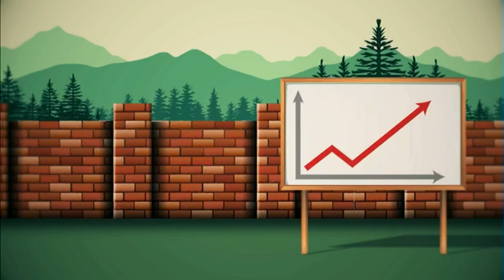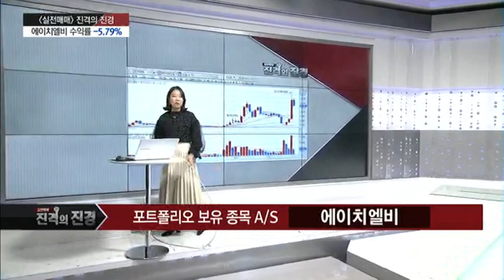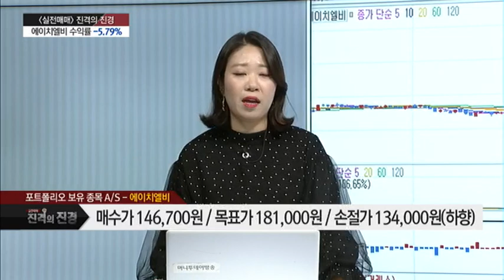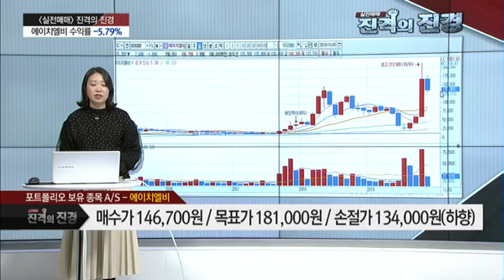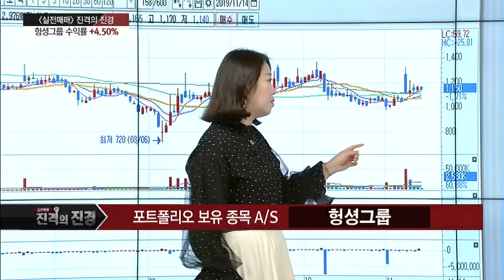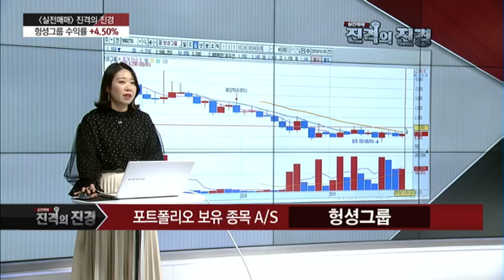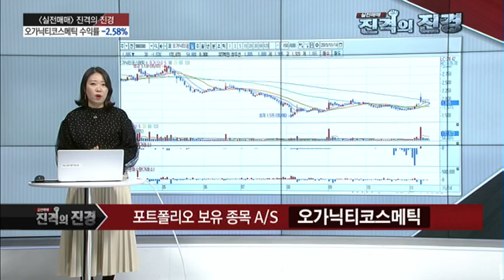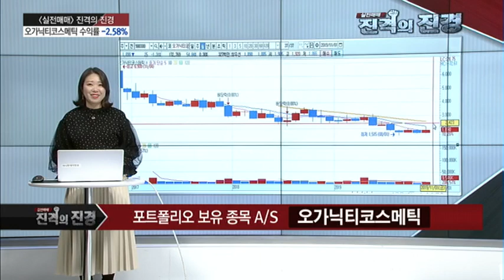[진격의 진경] 마의 500%를 넘어서..종목별 대응전략은? / (증시, 증권)